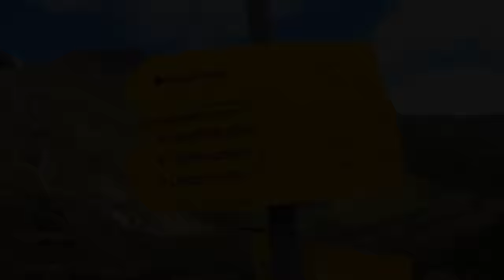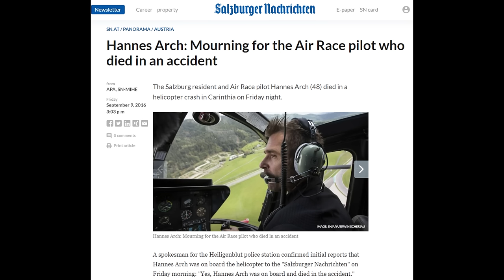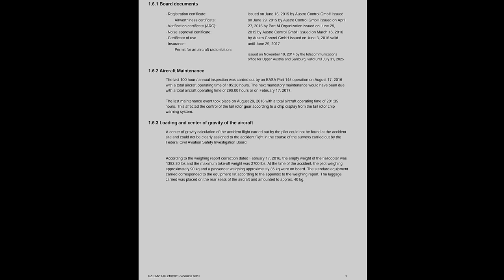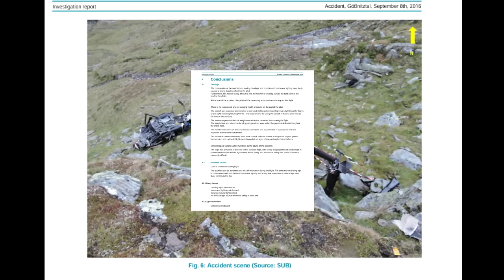The Fatal Crash of an Air Race Champion during a Routine Food Supply Flight.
On September 8, 2016, the aviation world was shaken by the tragic loss of Hannes Arch, an acclaimed Red Bull Air Race champion, who fatally crashed his helicopter during a standard supply mission to a secluded hut in the Austrian Alps. Remarkably, a 62-year-old passenger miraculously survived the crash, sustaining serious injuries. The account provided by this passenger became crucial in piecing together the events leading up to the crash's final moments.